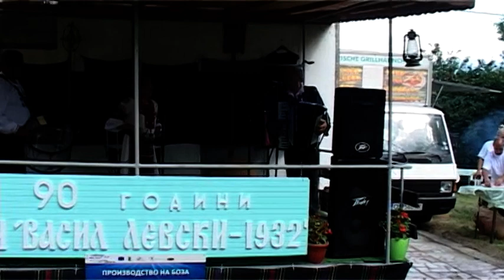Самодейци от село Блажиево представят Сватба в Новоселяне - 3.09.2022 г.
Землячески събор по случай 90 години от основаването на НЧ "Васил Левски" в село Новоселяне, община Бобов дол.